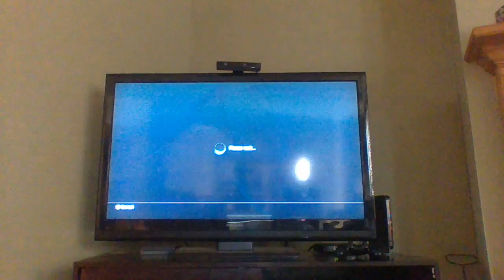Star Wars Battlefront battle on sullust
please get ten likes on this video next video comes out tommrow